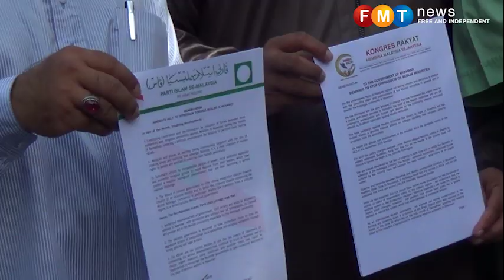PAS kecam tindakan Duta Myanmar enggan terima memorandum mengenai Rohingya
Pintu utama langsung tidak dibuka dan hanya pengawal keselamatan yang menerima memorandum tersebut.